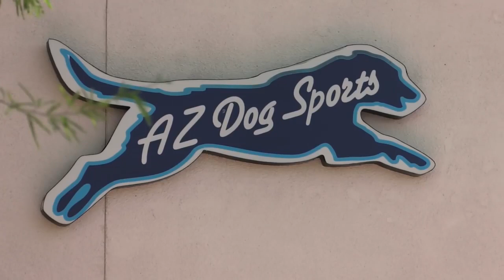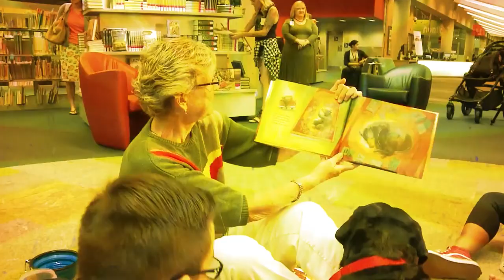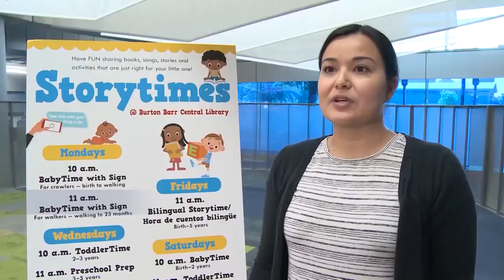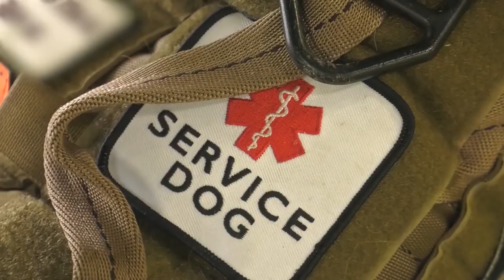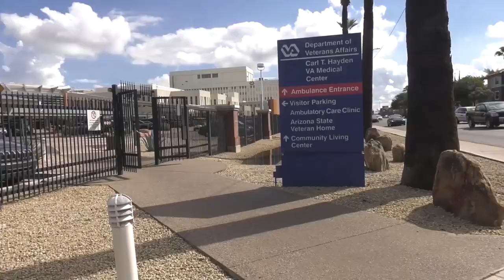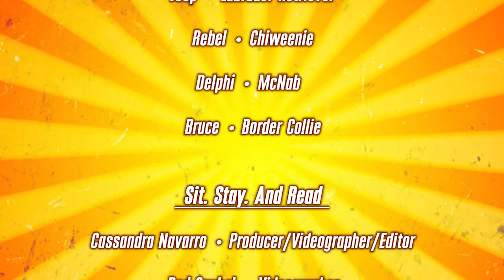Service and Therapy Animals Phoenix Pets